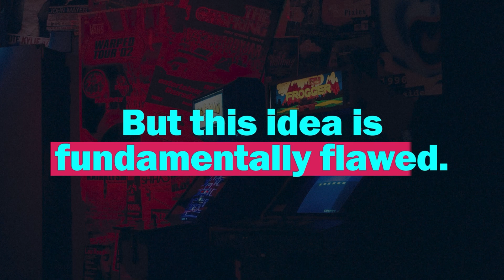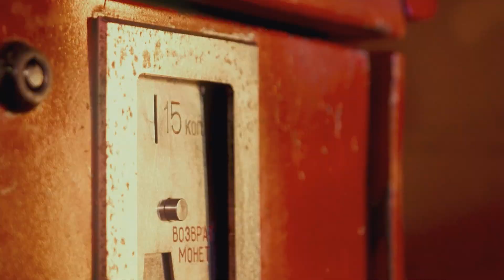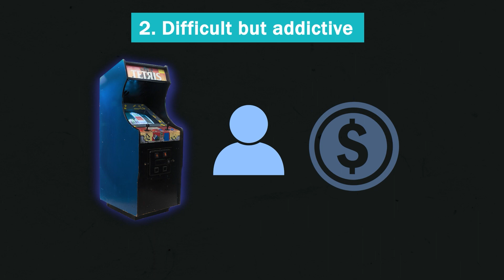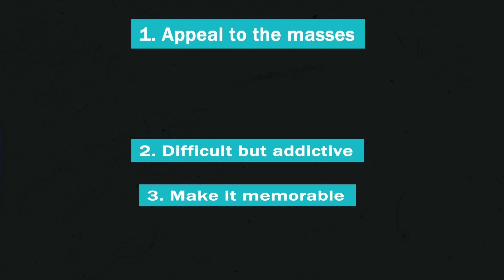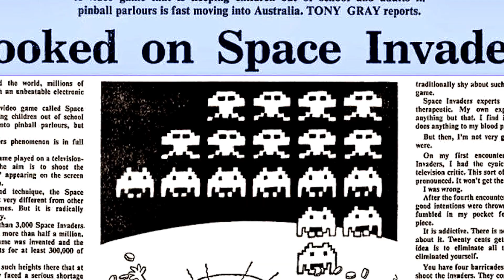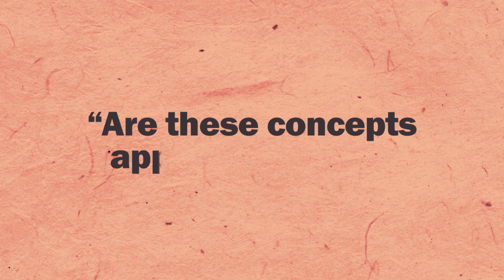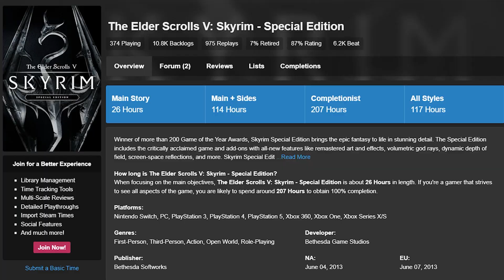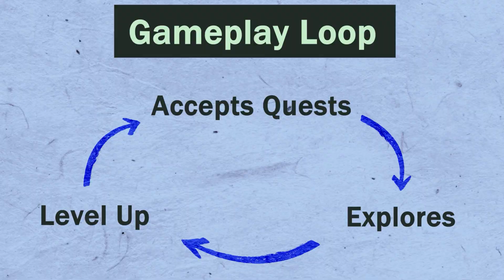How Arcades Infected Gaming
Have arcade games ruined gaming? Or are they our last hope? Hi, I’m Kash Preble with Ghosty Games, and today we are going to discover the ups and downs of designing like it's the 70s.

Let's build a community! Ghosty Games Discord

=== Content Warning===

Blood, Violence, Mild Gore

=== Chapters ===

Intro 0:00
“Game Design” Inception 0:00
Arcade Goals 0:00
Arcade Design Aspects 0:00
Modern Games 0:00
Improving Modern Games 0:00
Negative Arcade Influences 0:00
Outro 0:00

The Art of Computer Game Design | Chris Crawford (1984)

The Art of Game Design: A Book of Lenses, Second Edition | Jesse Schell (2008)

Fundamentals of Game Design, Second Edition | Ernest Adams (2009)

Rules of Play: Game Design Fundamentals | Katie Salen, Eric Zimmerman (2003)

Game Design Workshop: A Playcentric Approach to Creating Innovative Games, Third Edition | Tracy Fullerton (2014)

Challenges for Game Designers | Brenda Brathwaite, Ian Schreiber (2008)

Video Game Storytelling: What Every Developer Needs to Know About Narrative Techniques | Evan Skolnick (2014)

Level Up! The Guide to Great Video Game Design | Scott Rogers (2014)

The Gamification of Learning and Instruction Fieldbook: Ideas into Practice | Karl M. Kapp (2013)

Game Feel (Morgan Kaufmann Game Design Books) | Steve Swink (2008)

Theory of Fun for Game Design | Raph Koster (2004)

=== Credits ===

Writer/Narrator/Editor: Kash Preble